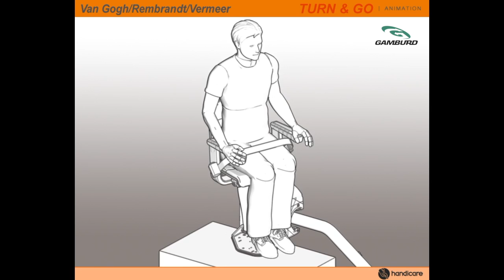Turn and go